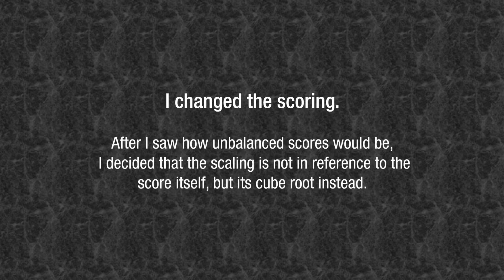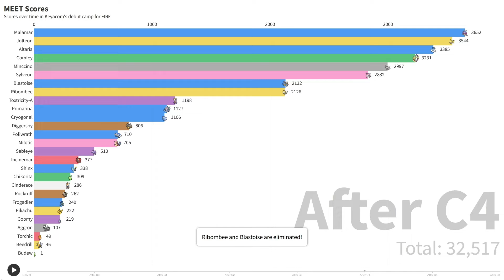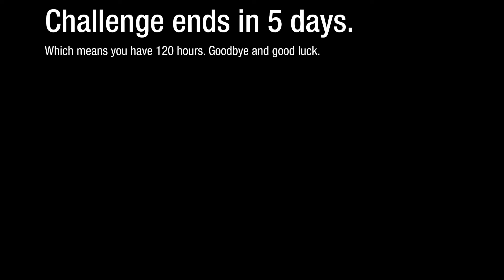MEET 6: Naming of the Names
It's the sixth episode of the FIRE debut, MEET! School hit even harder again, sorry. And I have a HECK LOT of homework, and even 4 tests in the following week! But let's see the skateboarding game results!